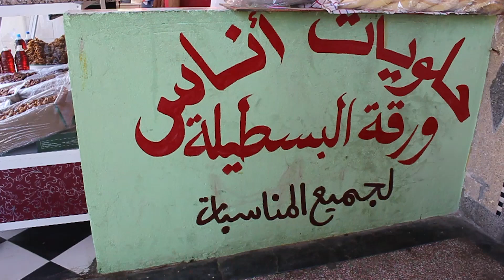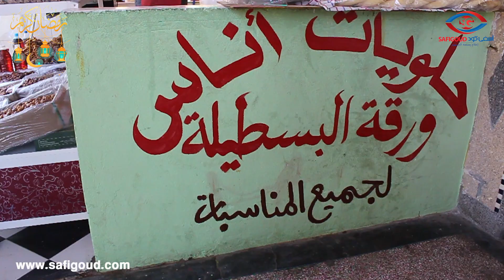ورقة بسطيلة والشباكيةمن بين المواد الأكثر إقبالا خلال رمضان